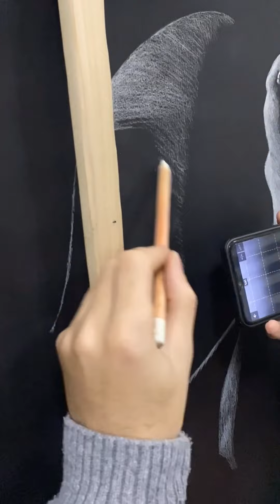Kaya Art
Drawing by Umut Kaya Time-Lapse
Reference photo Alexander Krivistkiy